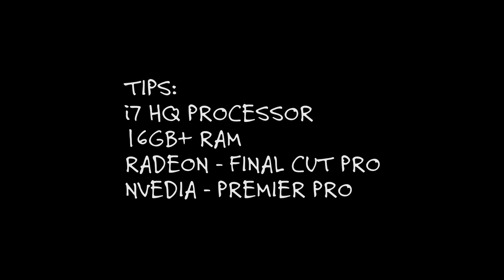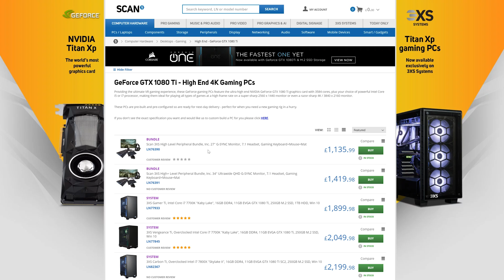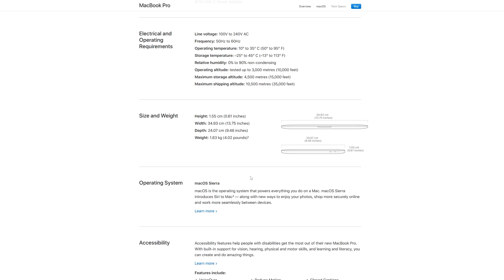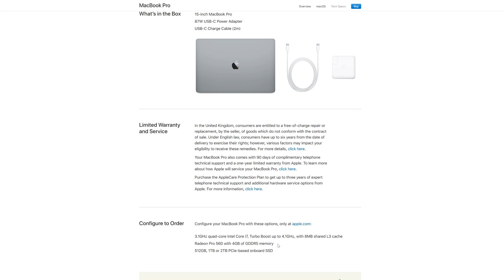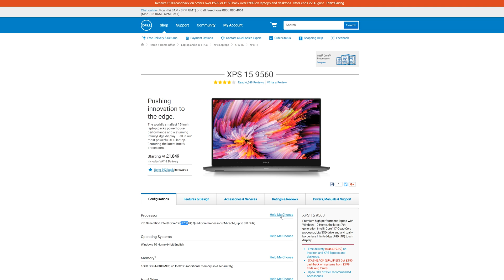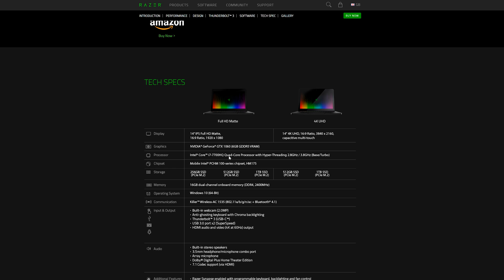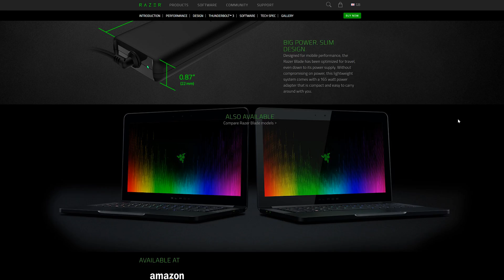4K Video Editing - What Laptop 2017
Few of my favourites for 4K video editing.

★SPDTDL★
🎬 Motion & Stills 📸

📷 All the Gear We Use 🎥

✼WEB✼
Main